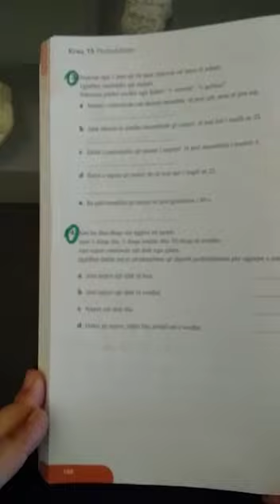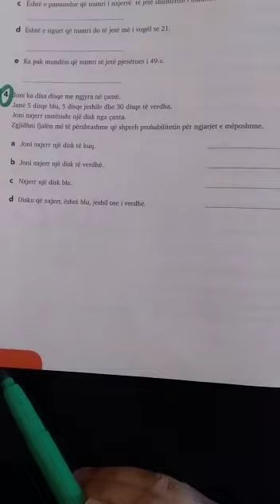Probabiliteti - Matematika 7 (Mesimi online, 19.03.2020)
Pergatiti: Silvana Begaj